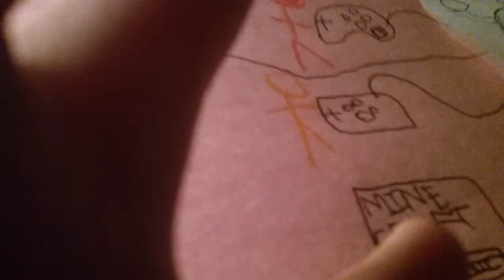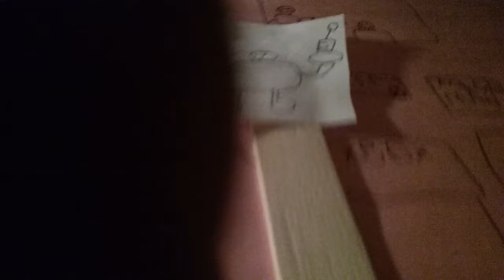Paper game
My new game